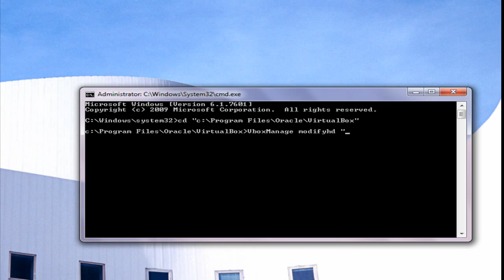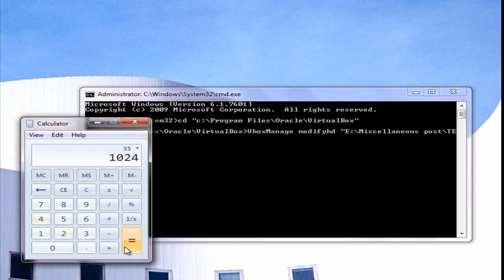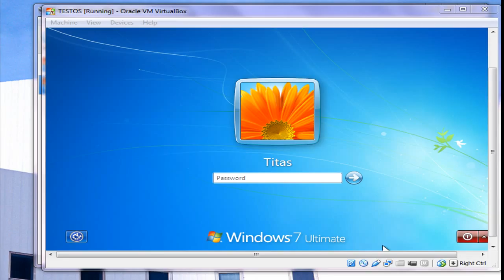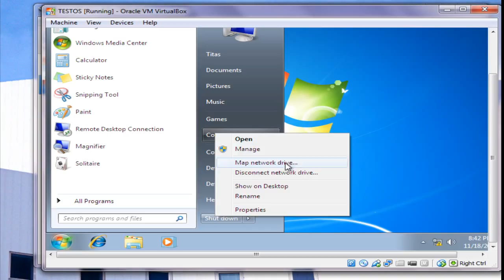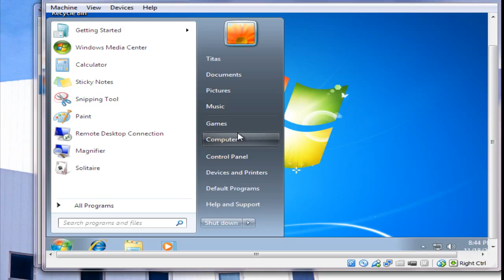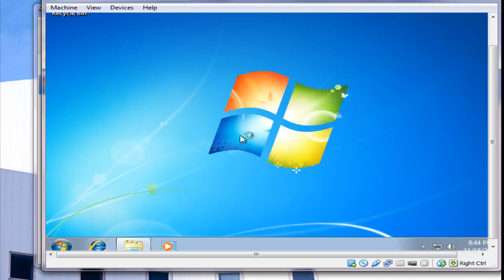Virtualbox Tutorial-03 : How to increase virtual hard drive size in VirtualBox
VirtualBox is a powerful x86 and AMD64/Intel64 virtualization product for enterprise as well as home use. Not only is VirtualBox an extremely feature rich, high performance product for enterprise customers, it is also the only professional solution that is freely available.